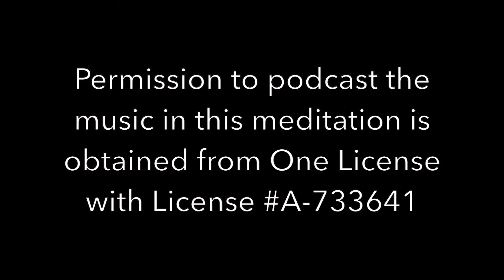Silent Night 2020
Merry Christmas from Trinity Lutheran Church!
Silent Night
ELW 281
Arr. Cathy Moklebust